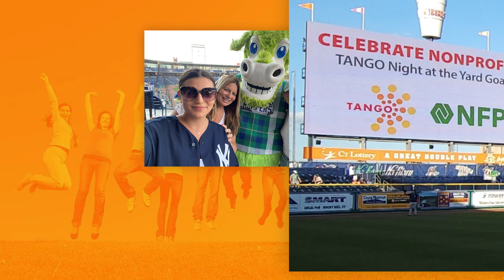Celebrate Nonprofits Night at the Hartford Yard Goats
Join us for a special night at Dunkin Park in Hartford to Celebrate Nonprofits!

We will also be giving away our TANGO Foundation Rising Star Scholarship Awards.  If there’s anyone in your organization who you think is deserving of this year’s scholarship please make your nomination by July 12th.  View all info here about our Rising Star Scholarship.

In addition to celebrating nonprofits, it’s Wizarding Night at the Yard Goats. The Yard Goats will also be celebrating the world of wizardry, and the most popular book and movie series of all time. Wizards and Muggles are both invited! Fun activities for the kids at the game including a Sorting Hat, Butter Beer, and photos with your favorite characters. So, get your tickets, and your wands and robes, and disapparate on over to Dunkin Park on August 3rd!